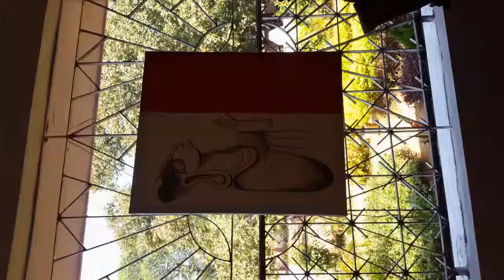Art Exhibition/ Panting Show/Art Collection.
Namaskar, App Sabhi Ka Swagat hai "RAHUL ART WORLD" pai. Ajj mai app ki lia lai lai kr aya hun ART EHXIBITION ka vedio, Jo Hamara College GOVERNMENT COLLEGE SUNDARGARH, Sundargarh, Odisha mai hi hua thha. Kafi Acha Acha Art.. Pantings laga thha.

Sara Art "KALAYATAN COLLEGE OF ART AND CRAFT" Sundargarh , Odisha ka Students and Artist nai Banya thha..Kafi Acha art College hai...App v dekhei ..khud yakin kr lenge.

Ummid hai App ko Vedio Bahot Achha lage ga...aur maza v aya ga ap vedio Enjoy karange.

Vedio Achha lage to Like🖒 Jarur kr dena ...Dil Ki uthi halchal ko Comment 📝kr ke batana.

Jarurr kr lena. kyon ki mai app kai liea Aysa Vedio lata rahunga.

MUSIC
Non copyright background music
Title: Upbit "Flaming Energy"
Type of music- Pop